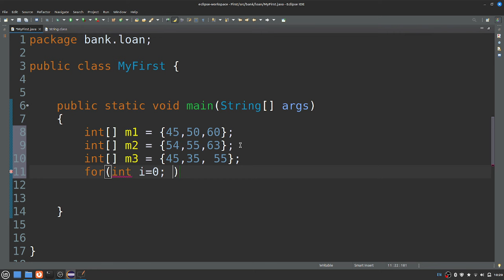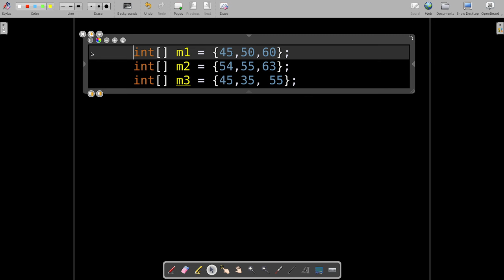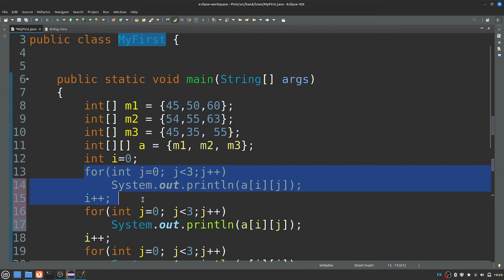Java in Tamil - 2D Array - தமிழில் ஜாவா - Java Training in Chennai - Muthuramalingam - Payilagam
Java in Tamil through our Payilagam Video tutorials. In this tamil video tutorial, our trainer Mr. Muthuramlingam discusses about  2D Array in this Video.

PLgWpUXNR_WCeDqlTC2wz5-YpF0ByBT_mZ